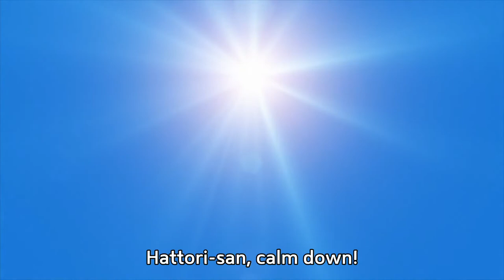did that sea cucumber just cum?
if you are interested in the anime please
watch the original anime from official website and if you are the owner and want me to remove the video I will do it immediately please inform me please do not resort to copyright strike.
my email is :alldayanime73@gmail. com
anime name: ICHIBAN USHIRO NO DAIMAOU